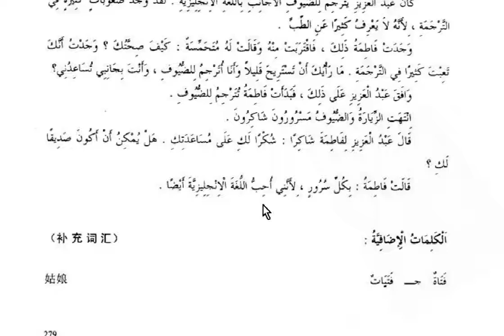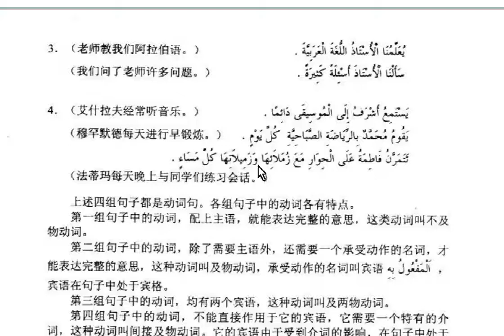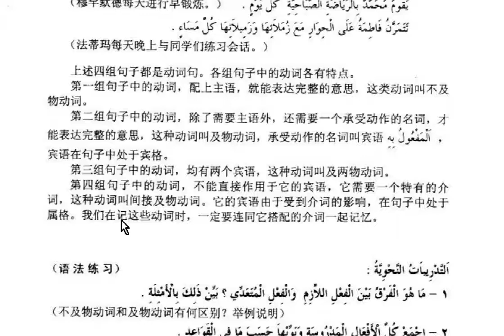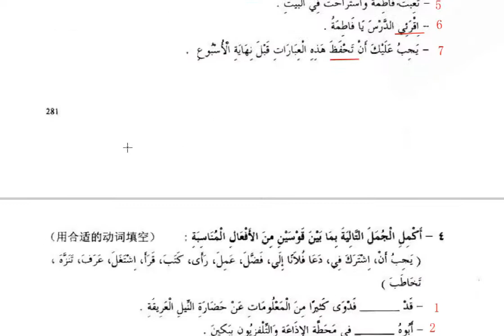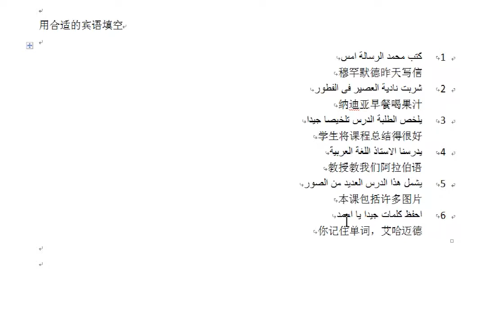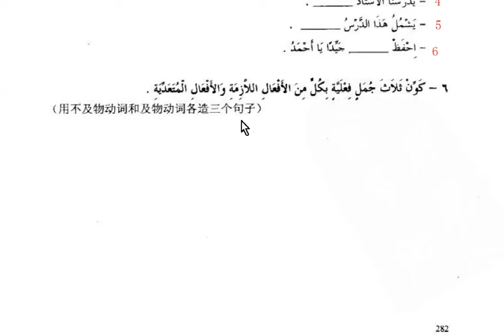22 5阿拉伯语第一册第二十二课阅读语法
新编阿拉伯语第一册第二十二课阅读语法
主编  国少华